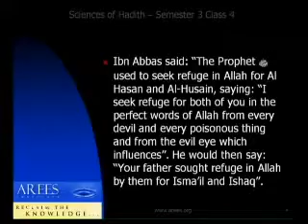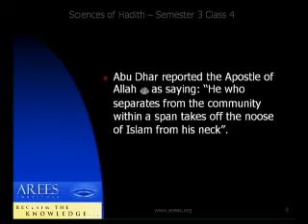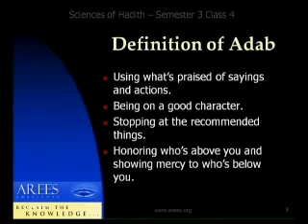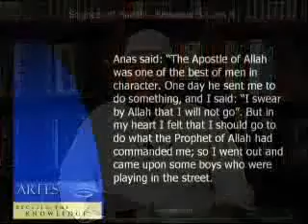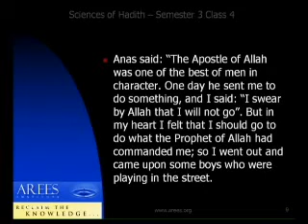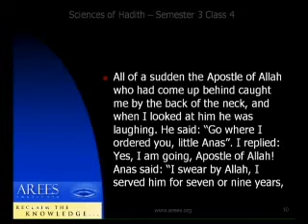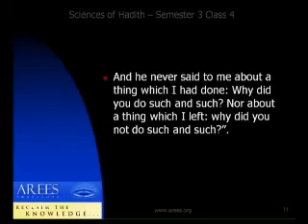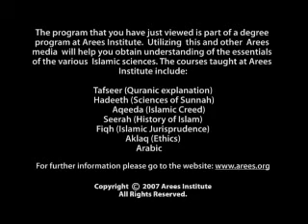FAHD 2104 - Hadeeth 3 - Lecture 4 - Sheikh Dr Isam Rajab - AREES E-University